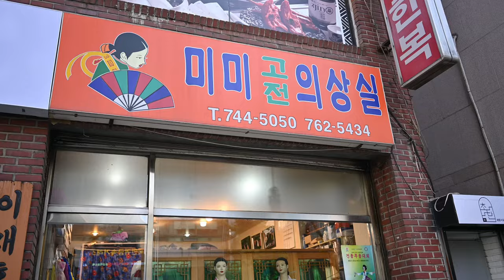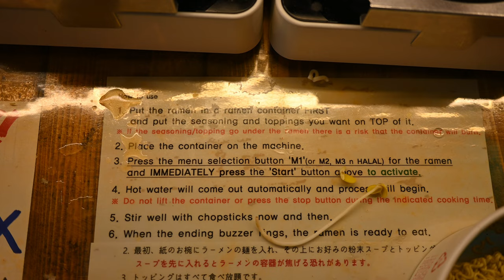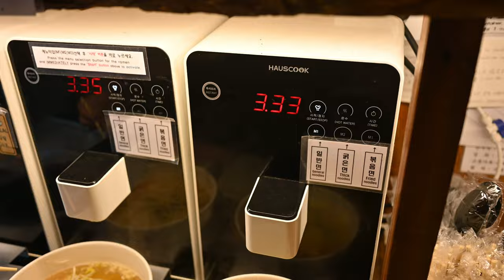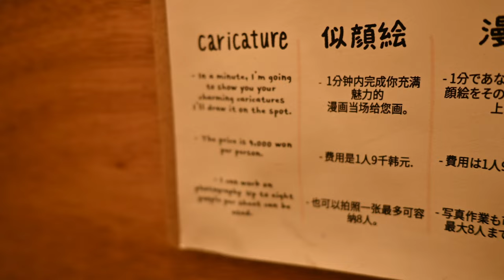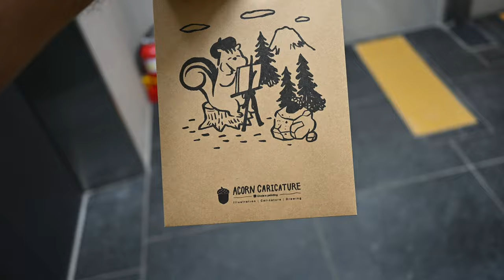OUR FIRST TIME In South Korea 🇰🇷 SEOUL is the FUTURE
In this vlog, we visit our new favorite country, South Korea! We spend five amazing days in Seoul. Come with us as we try the street food, explore the streets, and enjoy being in this incredible place!

0:00 Intro
0:50 24 Hour Ramen Convenience Store
3:28 Exploring the City
3:57 Getting lost in Seoul
4:30 Street Food Desserts
6:23 Getting our Caricatures Done
7:50 Outro